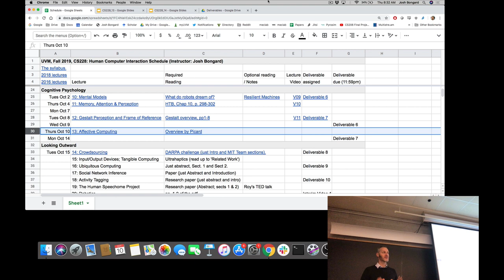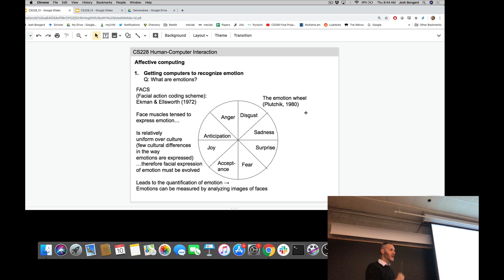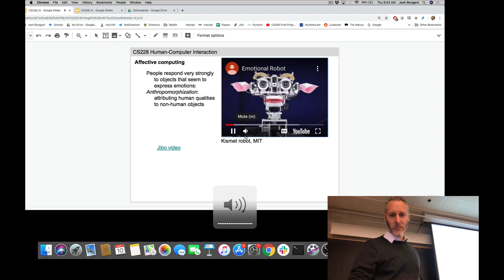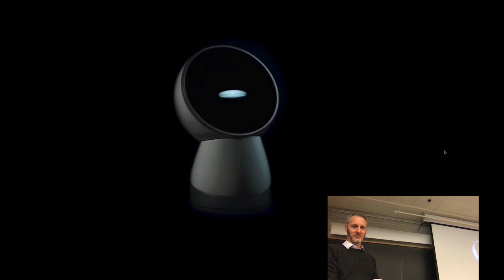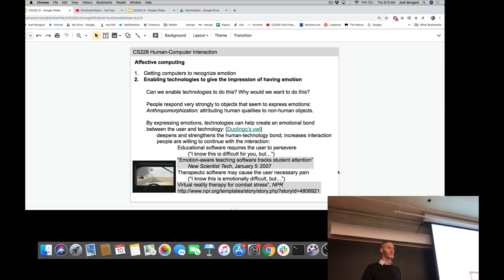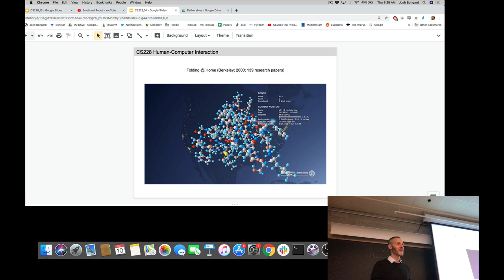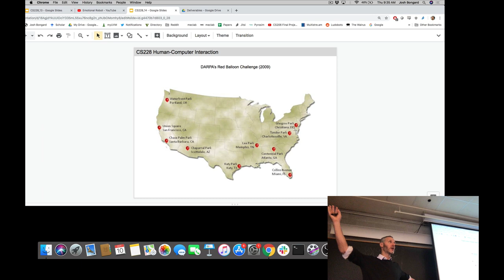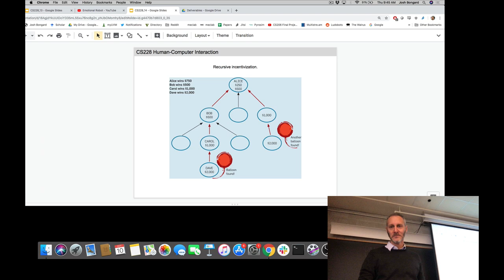Human Computer Interaction. Lecture 12. Oct 10, 2019.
NOTE: The taping of this video was corrupted, so lectures from 2018 covering the same material are included here.